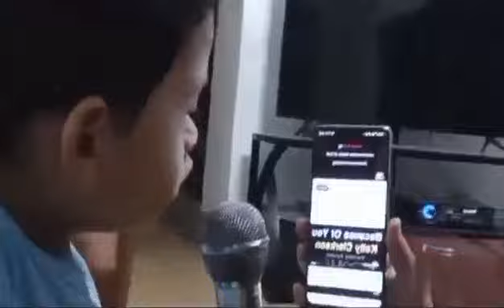Singing Time and, Cook Heart of Banana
Bonding Time with my younger brotherand my son umalis n nman iba ko Kapatid umuwe n sa kanila pamilya at kami n nmn ni buboy natira sa buboy ganoon Ang buhay umiikot maging matatag at matapang
Iam a simplehousewife always waiting for my husband working in Saudi Arabia 4yrsss n din  nakakauwe ingatan mo Po cia s amalayong Lugar
nagluto Po ako Ng gulay